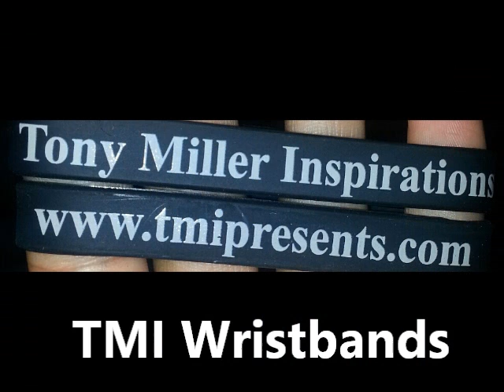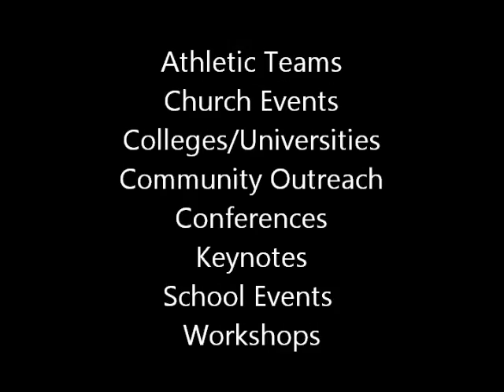TMI Presents Episode 24 Success Metabolism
Tony Jr. helps us to understand what Success Metabolism is and how it can be dangerous in our journey to SUCCESS. In order to grab our Success, we have to stay hungry. The only way to stay hungry for Success is to learn how to digest Success quickly so we will continue to crave more and more Success.

Also HUGE Shoutout to DJMKNerd for the beat! Check him out! Remember, You can NEVER get too much Inspiration!!!